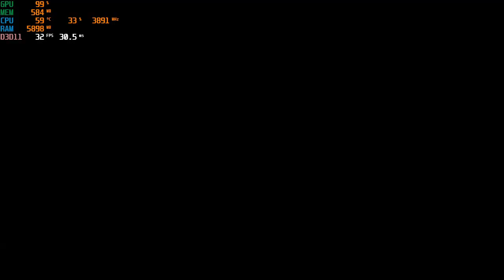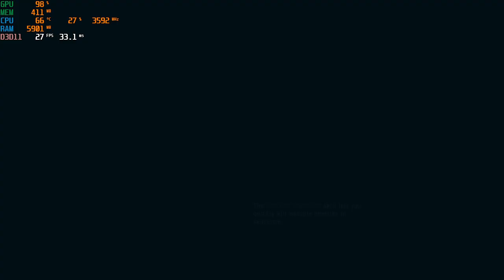Far Cry 3 Intel HD 4600 I7 4790 Gameplay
PC Specs:
CPU:i7 4790
GPU:Intel HD 4600
Ram:24GB